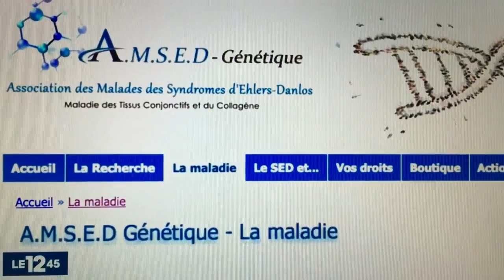Ehlers-Danlos / Journal télévisé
Merci à M6 pour avoir parlé des Syndromes d'Ehlers-Danlos pour la journée des maladies rares avec Valérie Présidente de l'UNSED
Union nationale des Syndromes d'Ehlers-Danlos